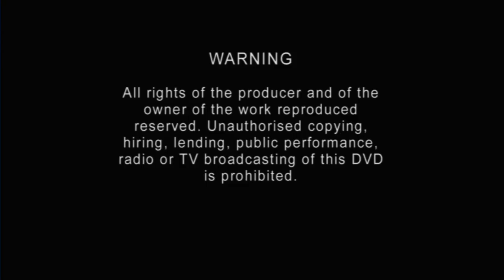Barbie as The Princess and The Pauper | DVD Menu US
Barbie stars in her first ever musical!